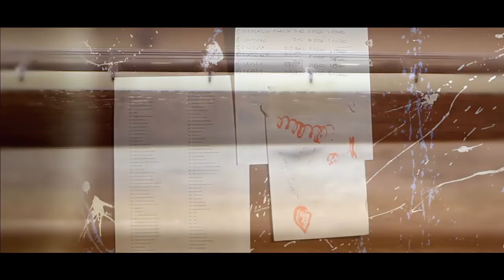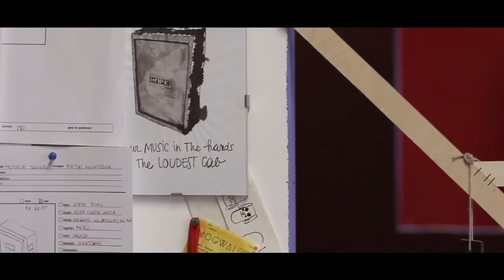Hope Custom Lab / Sonic Rocket